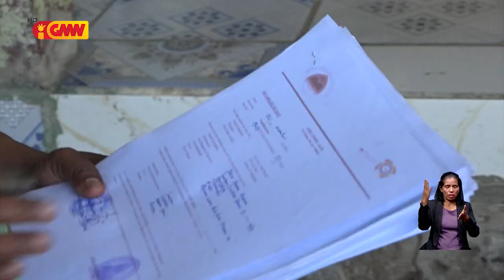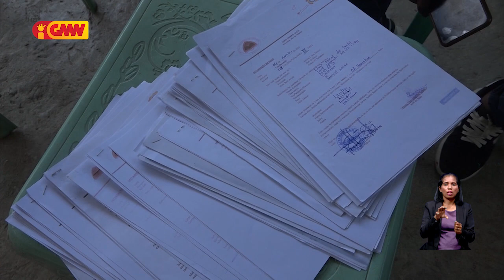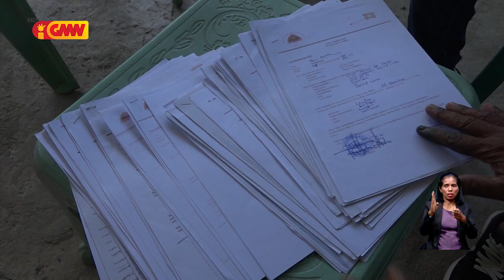Eleitór atus ida resin iha Suku Kampung Alor, Díli la partisipa iha eleisaun